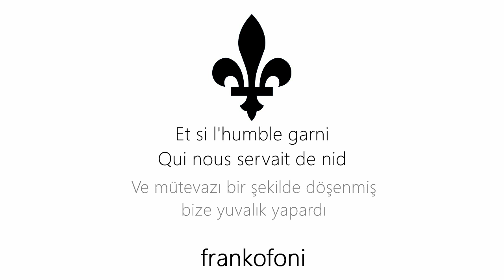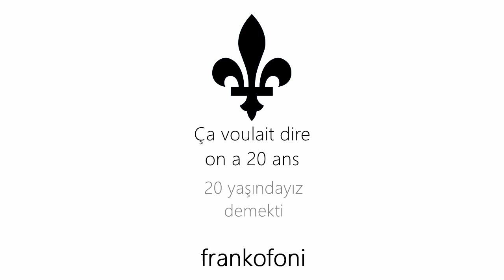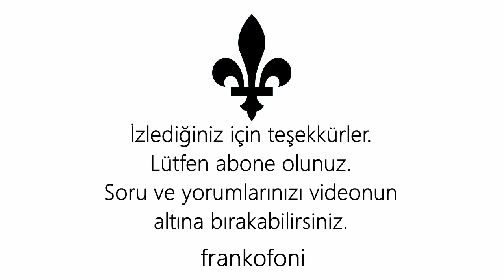Charles Aznavour - La Bohème (Türkçe Altyazılı)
Merhabalar,

Bu haftanın şarkısı da hafta içinde hayatını kaybeden efsane sanatçı Charles Aznavour Bey'den geliyor. Ünlü bir şarkı olup içerisinde çoğunlukla "l'imparfait" adı verilen zamanı barındırmaktadır. Bu zamanda birinci çoğul şahısa (nous - biz) göre fiil çekimlerinin bolca bulunduğu bir şarkı. Çevirirken bin kere dinlemiş oluyor ve neredeyse ezberliyorum. Sizlere de sırf kendiniz için dahi olsa çevirmeye çalışmanızı tavsiye ederim. Çok şey öğreniyorsunuz bunu yaparken.

Tekrar tekrar dinlemenizi tavsiye ederim. Eşlik etmesi ritminden dolayı zor bir şarkı ama müziği çok güzel olduğu için akılda kalıcı olabilir. Ezberlemeseniz dahi anlayarak dinlemeye çalışın.

İyi dinlemeler...

RIP Charles Aznavour